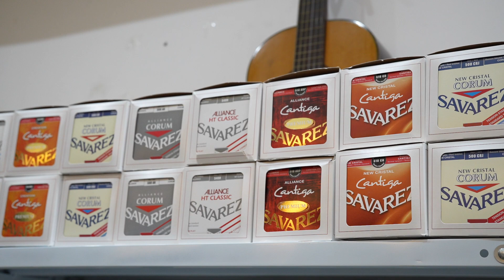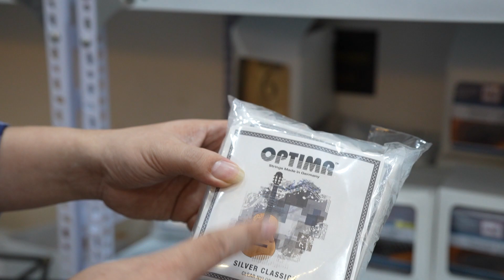Đón lô đàn Hanika và dây Savarez chính hãng khủng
• EMOTION GUITAR:
- Chuyên cung cấp và giới thiệu những cây đàn guitar classic và dây đàn chính hãng 100%  đến với người yêu đàn guitar.
- Nơi đây cũng chuyên đào tạo Guitar Classic cho mọi lứa tuổi, trình độ.

Địa chỉ:
Emotion Guitar số 28 Trung Liệt, Đống Đa, HN.
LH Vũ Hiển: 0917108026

Trân trọng!